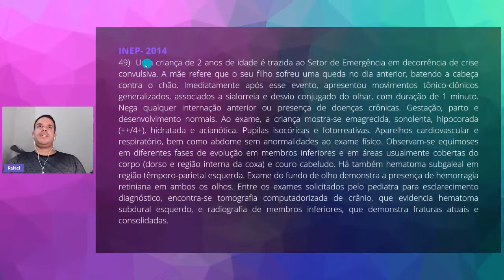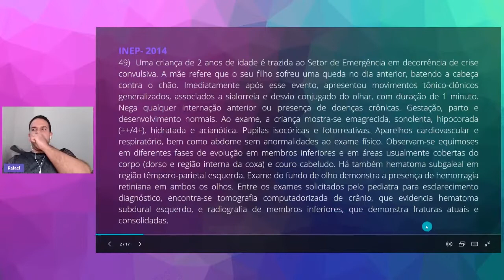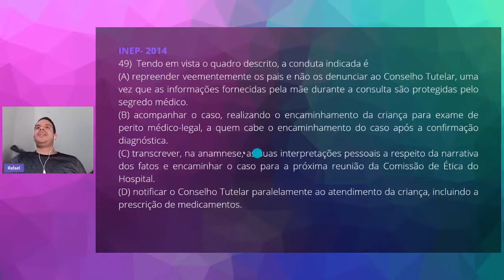QUESTÃO 49 - REVALIDA 2014